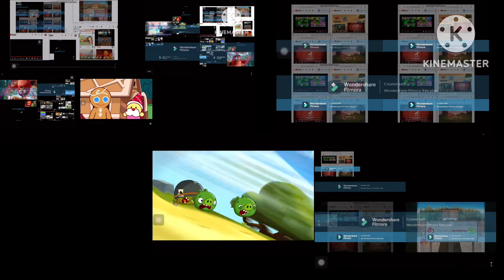Angry birds band geeks (14)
By ​⁠@objectthingyuptofaster2ndc828